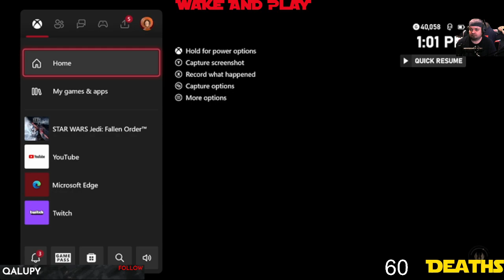53 Deaths Already?! Grand Master Difficulty with Death Counter Epi 3. Zeffo Exploring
The Deaths are coming strong as I start this episode of exploring the planet of Zeffo and 53 deaths on Grand Master level.